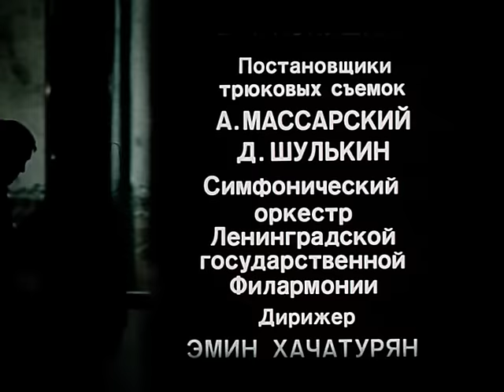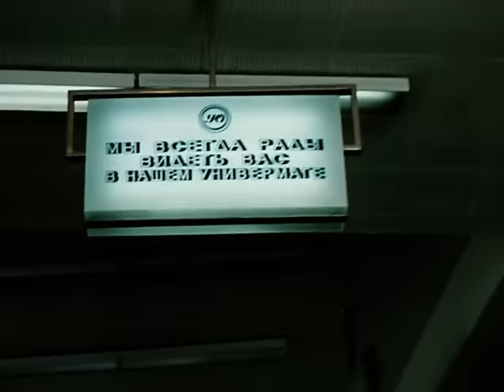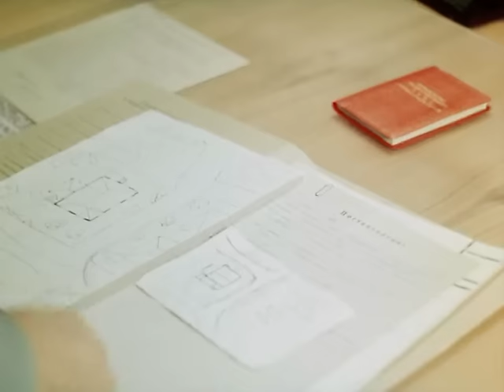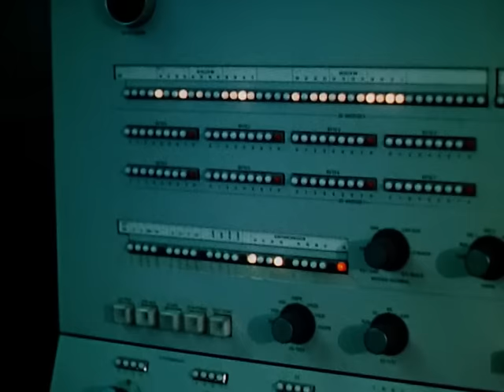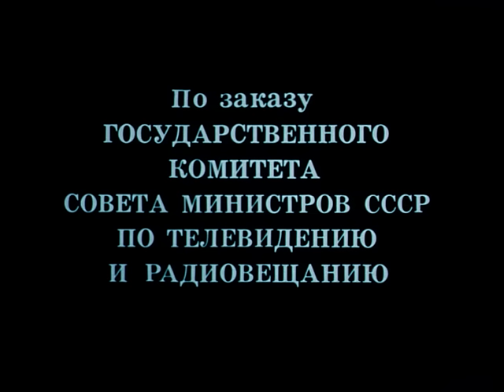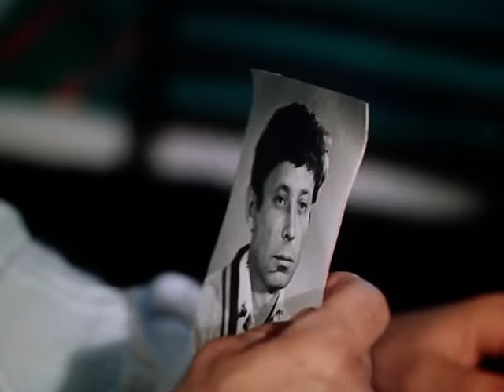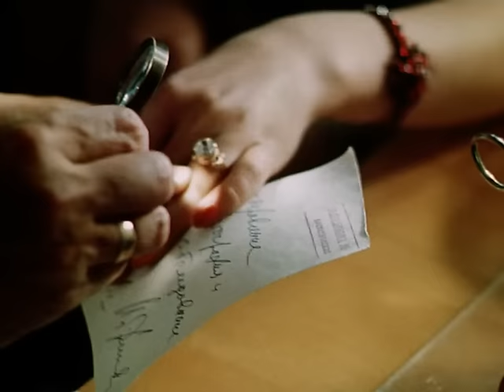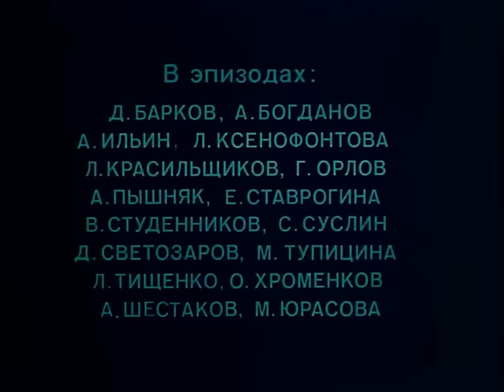Золотая мина .Х/ф.(Олег Даль.Любовь Полищук. Евгений Киндинов.Лариса Удовиченко.Михаил Глузский).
Олег Даль.Любовь Полищук. Евгений Киндинов в фильме